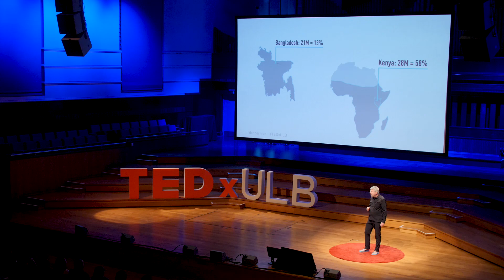How you can help connect 1.7 billion new customers | Kosta Peric | TEDxULB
1.7B people lack access to formal financial services, which makes it hard for them to overcome the pressures of poverty. Innovations in digital financial services are sparking a series of powerful connections: between poor customers and the formal economy, and between services that comprise a new digital ecosystem. In order for those connections to flourish, we have to overcome a few simple barriers. Kosta Peric is a technologist, and his interests lie at the point of fusion between technology, finance and innovation. He is deputy director for the Financial Services for the Poor initiative at the Bill & Melinda Gates Foundation, in charge of payments. Previously he was the chief architect of SWIFTNet, SWIFT’s global secure network connecting 10,000 financial institutions and corporates in the world, and co-founder of Innotribe, SWIFT’s initiative to enable collaborative innovation in financial services. He is the author of The Castle And The Sandbox, a book on how to innovate in conservative companies using open innovation. This talk was given at a TEDx event using the TED conference format but independently organized by a local community.